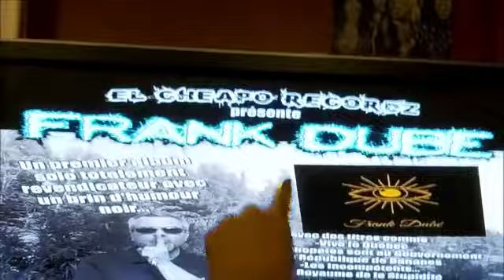FRANK DUBÉ DEIXA AQUELE SAUDAÇÃO PRA VOCÊS...